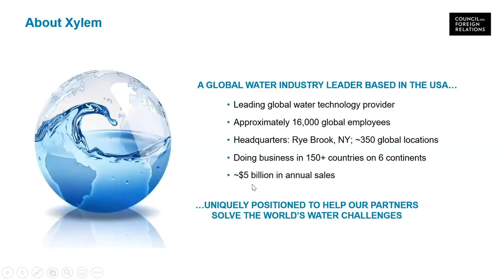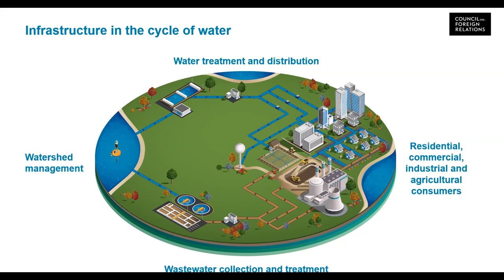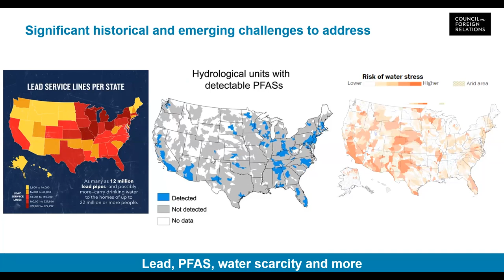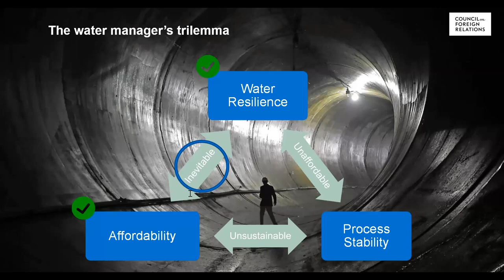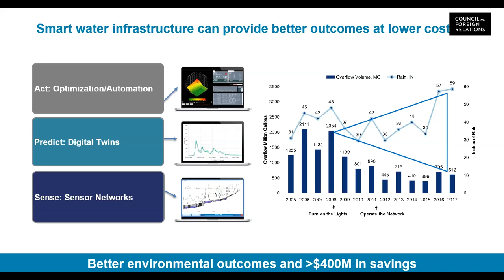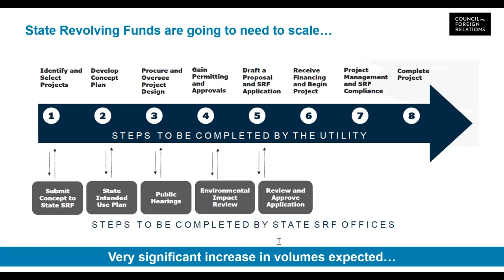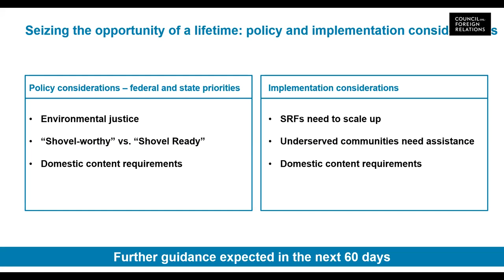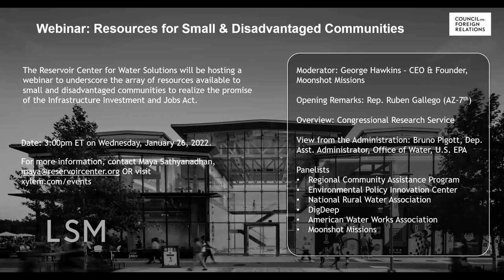State and Local Officials Webinar Understanding the Infrastructure Investment and Jobs Act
Heidi Crebo-Rediker, adjunct senior fellow at CFR, discusses the provisions in the bipartisan Infrastructure Investment and Jobs Act (IIJA) and implications for infrastructure projects at the state and municipal level. Albert Cho, senior vice president and chief strategy and digital officer at Xylem, discusses how money is allocated to water infrastructure in the IIJA.